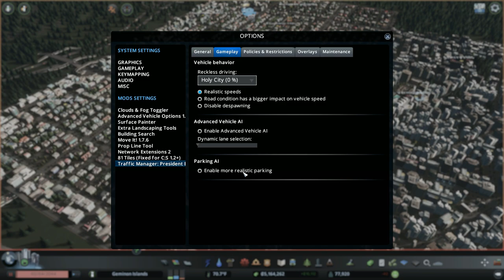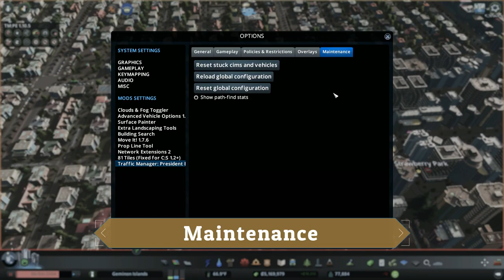Cities: Skylines Mod Tutorial - Traffic Manager: President Edition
Hello Everyone,

Welcome to a Cities Skylines Mod Tutorial of Traffic Manager President Edition. Version 1.10.5 - this is the most recent version of the Mod as of 01/14/2018. It works with all up to date DLC's up to Green Cities.

I was doing some searching a couple weeks ago to try and figure out how exactly to use part of this mod and I couldn’t find anything and the instructional website, though good, its not as throughout as I would like. So I figured I would make a video for what I know about this mod.

I have touched on most everything that is available for the mod as an overview. if you want more detailed information about the mod you can go to the mod's website at:

If you have any feedback at all, please put it down in the comment section below. Give the video a thumbs up if you liked it.

A HUGE thank you to Gohan6 for the following links.

Options menu
01:40 general
03:30 gameplay
06:43 policies and restrictions
07:58 overlays
09:06 maintenance

09:39 In game applications

10:52 Switch traffic lights
11:43 add priority signs
13:12 Lane connector
16:52 Change lane arrows
18:53 Disable despawn
18:53 clear traffic
19:51 Parking Restrictions
22:01 Vehicle Restrictions
25:20 Speed Limits
31:24 Junction restricions
34:57 Manual traffic lights
35:54 Timed traffic lights (boy this was long)
42:32 Timed Traffic lights - multi junction
47:24 Timed traffic lights - mono-rail
50:35 Timed traffic lights - trams
51:24 Timed traffic lights - railway